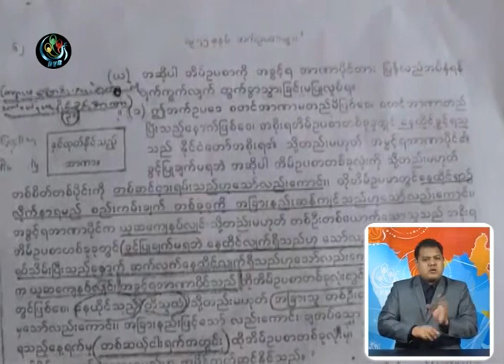DVB - ျပည္ၿမိဳ႕ စက္ေခါင္းရံု၀င္းထဲကအိမ္ေတြ ဖယ္ရွားေပးဖုုိ႔ သတိေပး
ပဲခူတိုင္းေဒသၾကီး၊ ျပည္ၿမိဳ႕ စက္ေခါင္းရံု၀င္းထဲကအိမ္ေတြ ဖယ္ရွားေပးဖုုိ႔ ျမန္မာ႔မီးရထား တိုင္းတာ၀န္ခံက သတိေပးလုုိက္ပါတယ္။ ခြန္ဘသာ တင္ဆက္။ ရုုိက္ကူး ဘၾကီးေအာင္ DVB TV - 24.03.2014